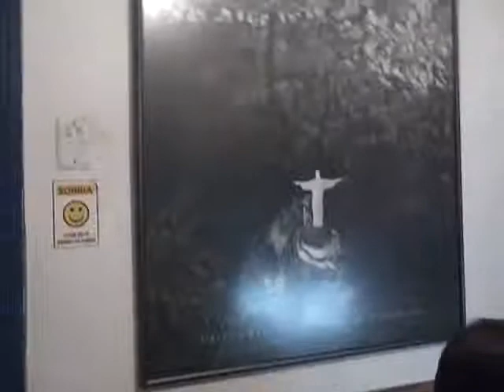Rio de Janeiro - SIPA meeting in Ipanema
Carlos and Milena